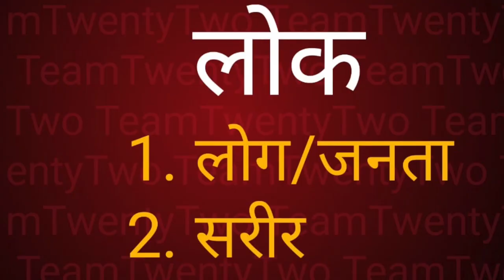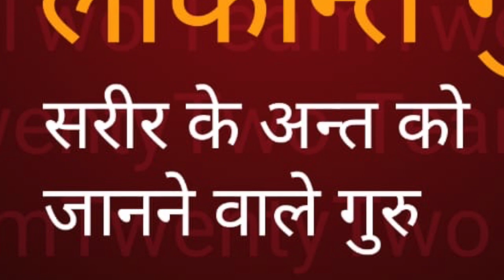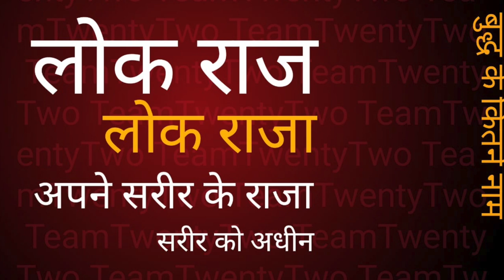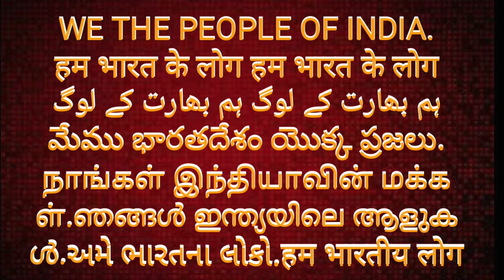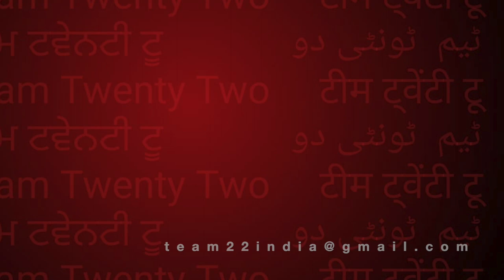बुद्ध के कितने नाम 2, Many Name for Buddha 2|| सुधीर राज सिंघ || Sudhir Raj Singh ||Pali Language